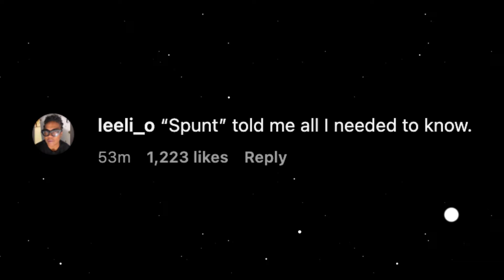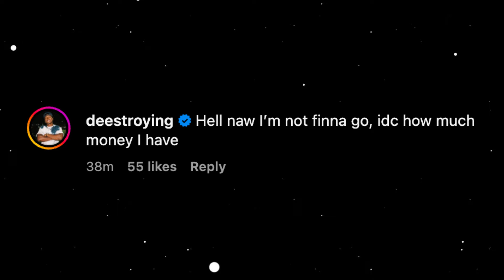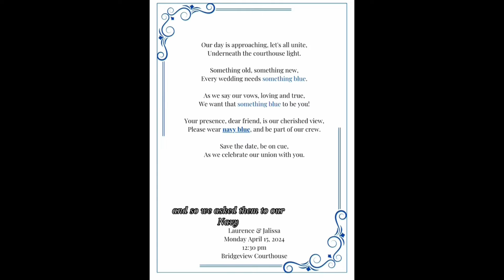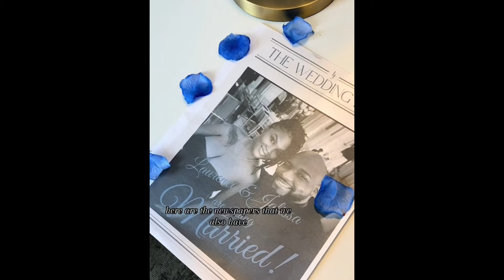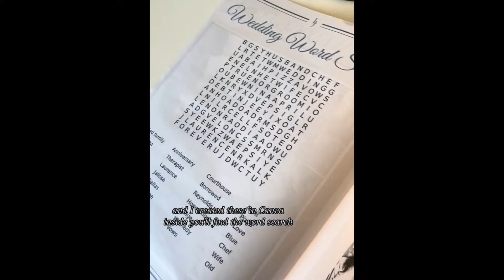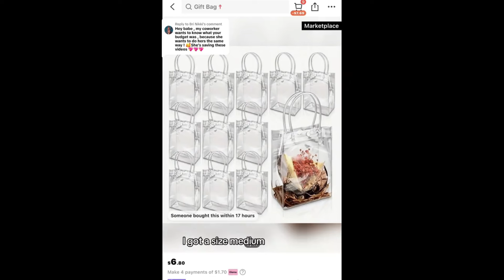" Man Gets Stuck With $200K Wedding Bill…BEWARE Of The Trap!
modern women